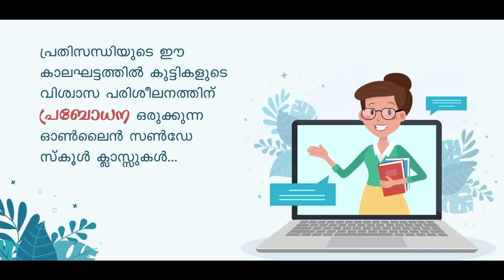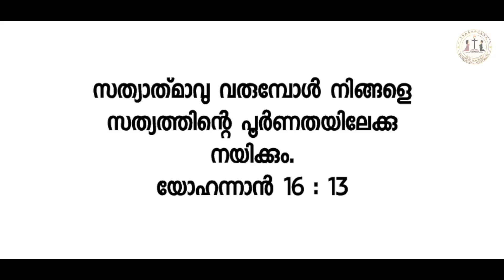Class 2 | CH 19 || PRABODHANA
Catechesis
Standard - 2
Chapter - 19
Sr. Anugraha SIC
മലങ്കര കത്തോലിക്കാ വേദപാഠം
മാവേലിക്കര ഭദ്രാസനം
Standard 2
പാഠം - 19
യേശു പരിശുദ്ധാത്മാവിനെ അയക്കുന്നു
സിസ്റ്റർ അനുഗ്രഹ SIC